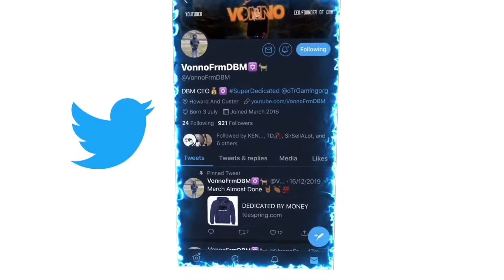Top 10 NBA Dunks Of All Time